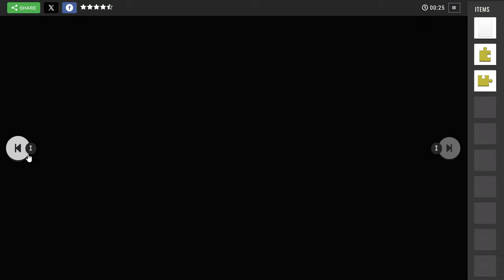[RoomEscapeMaker] Many Puzzles Room Walkthrough